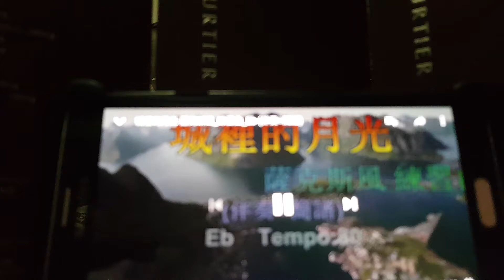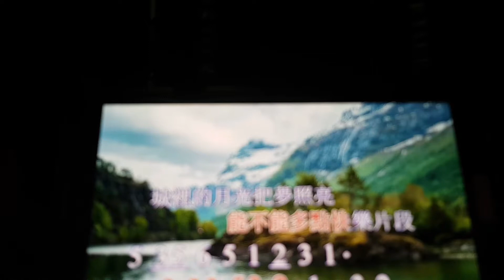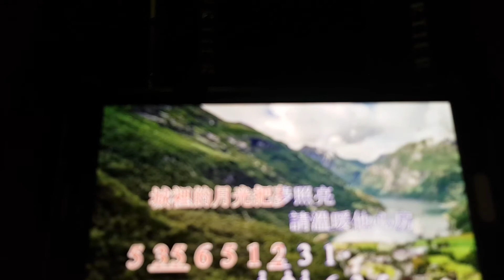城里的月光 Jess wen